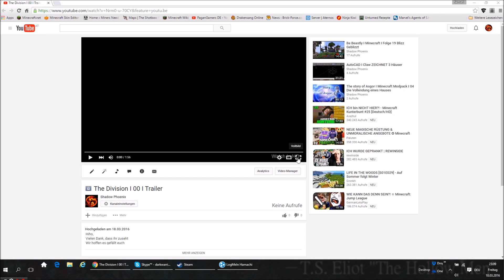The Division I 30 I Straßenkampf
Hiho
The Divsion ist ein atemberaubendes und detailliertes Shooter-Spiel in einer apokalyptischen Welt.